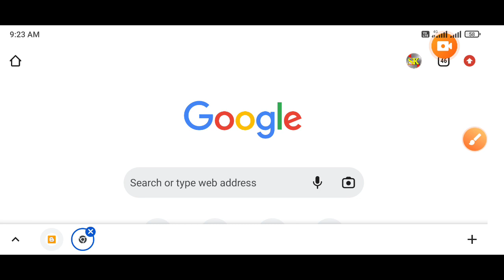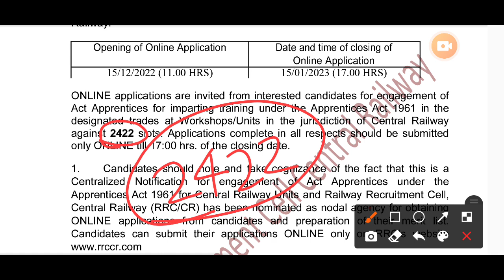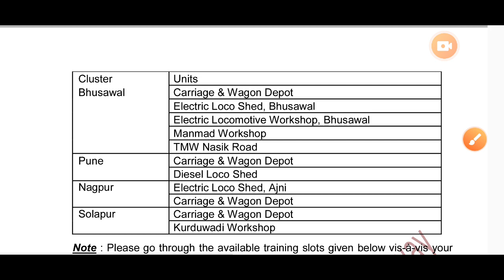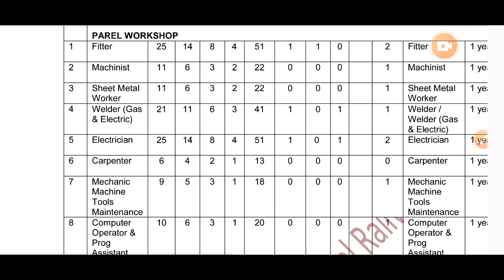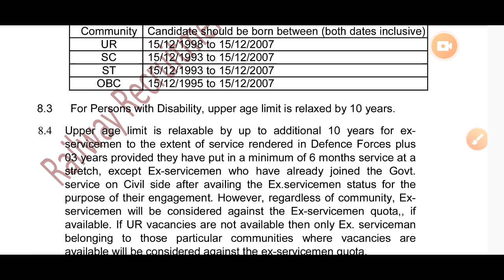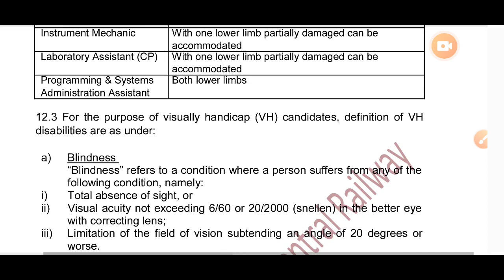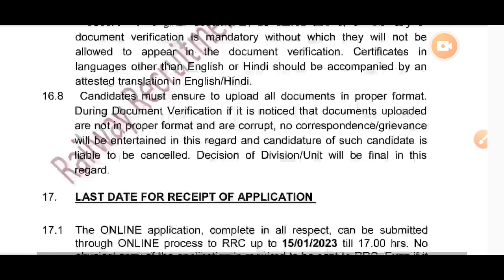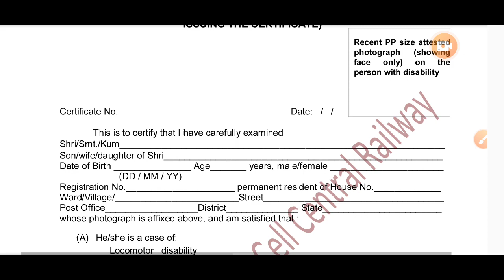central railway apprentice 2022, central railway apprentices online form 2023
apply online
railway recruitment 2022
in tamil
railway recruitment 2022
malayalam
railway recruitment 2022
in telugu
railway recruitment 2022
in kannada
railway recruitment 2022
apply online kaise kare
railway recruitment 2022
apply online tamil
railway recruitment 2022
apprentice
railway recruitment 2022
question paper
railway recruitment 2022
railway recruitment 2022 apply
online